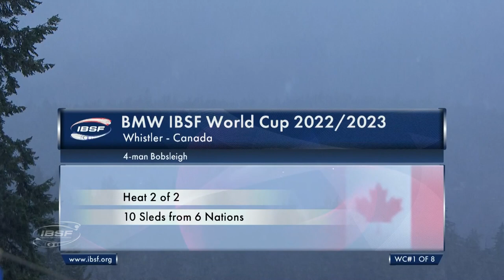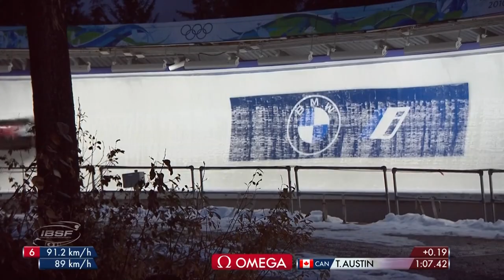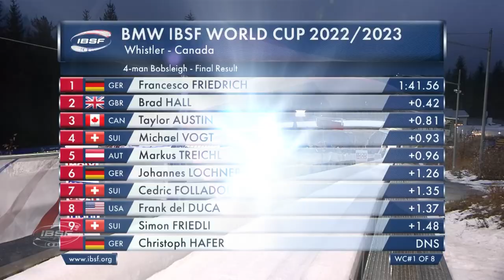Whistler 4 man highlight Whistler 22/23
This is the official YouTube channel of the International Bobsleigh and Skeleton Federation, home of the sports of bobsleigh and skeleton. Here you can view live streaming of the BMW IBSF World Cup and World Championships for the 2022/2023 season in the following events: 2-Man Bobsleigh, 4-Man Bobsleigh, Women's Bobsleigh, Men's Skeleton and Women's Skeleton and Women Monobob. This channel contains highlights, interviews, stories of athletes.